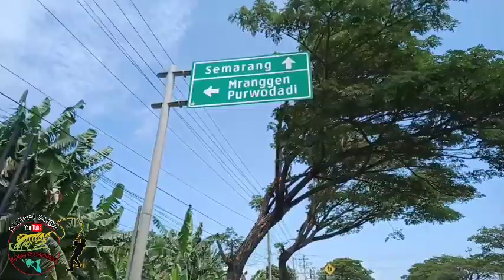Rute spot terlengkap Pilangsari,Demak.JawaTengah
Semoga video ini bermanfaat untuk kawan-kawan Angler Yg sedang mencari spot mancing terbaru.